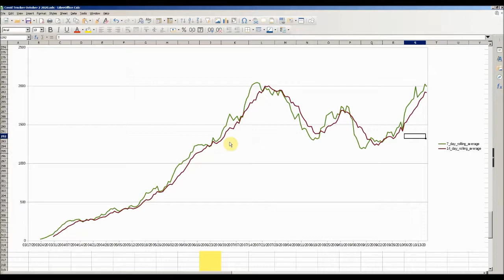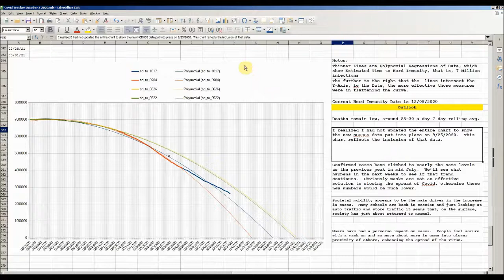Covid Herd Immunity Update 10/18/2020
Latest update on the road to Herd Immunity in North Carolina as of 10/17/2020 along with commentary on social mobility/movement the the uselessness of cloth masks.